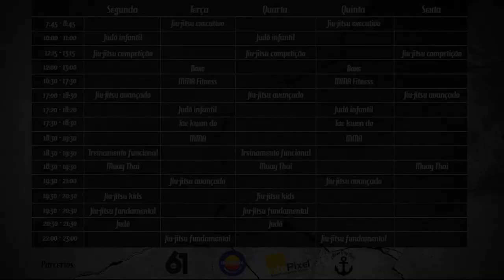Baseball Choke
Estrangulamento de gola partindo da guarda fechada